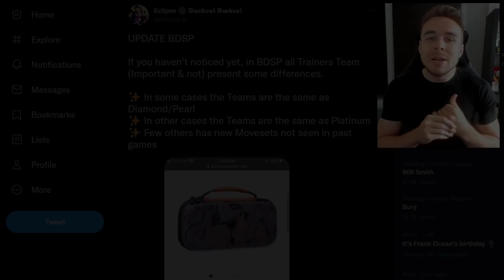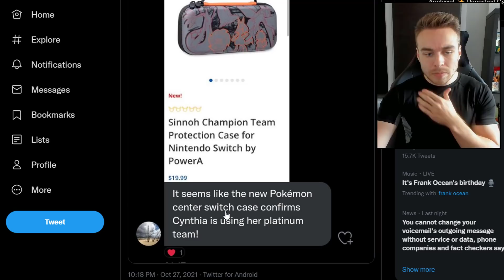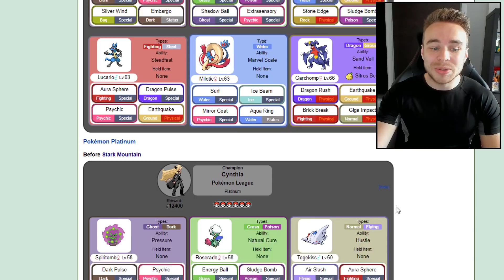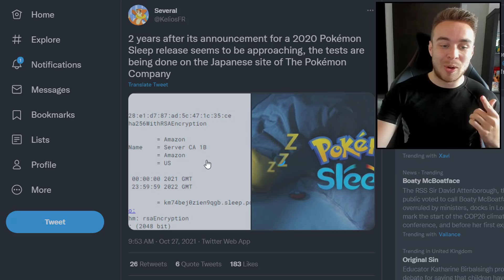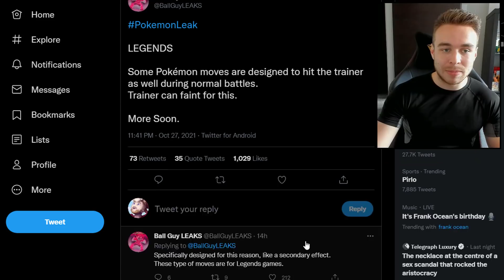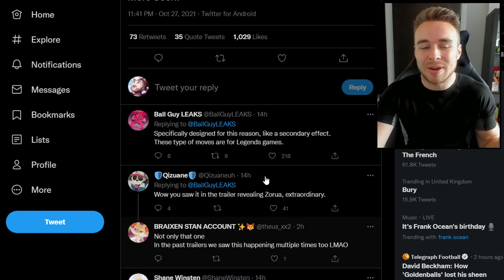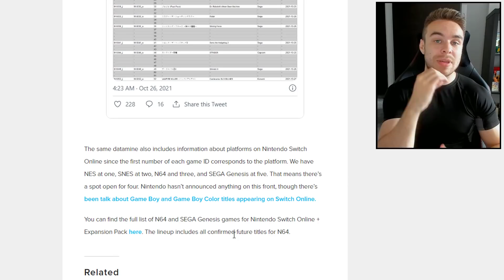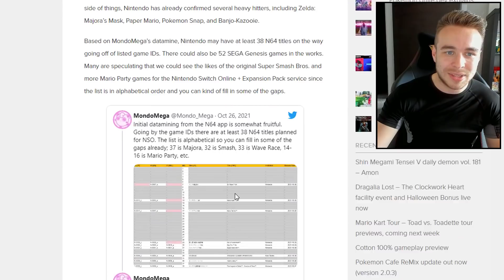NEW Pokemon Brilliant Diamond & Shining Pearl Cynthia Update! Pokemon Sleep & New Potential Leaks?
A new Pokemon Brilliant Diamond and Shining Pearl update has appeared showing off new information about the Sinnoh champion Cynthia's team in the generation 4 remakes! We also have some new potential leaks to go over for Pokemon Legends Arceus and the Nintendo Switch!